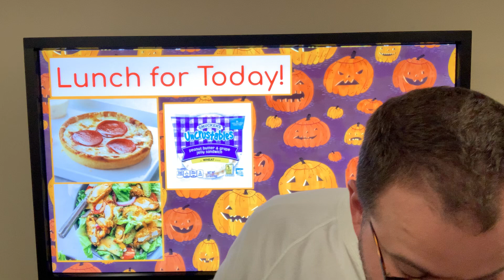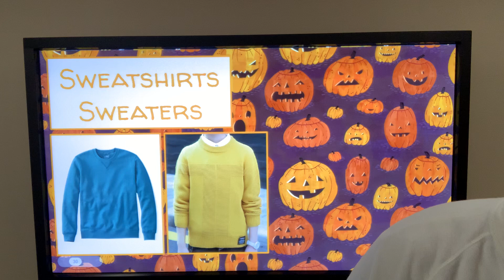WVES Announcements for October 28